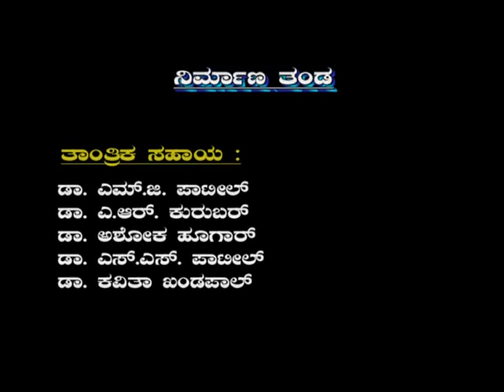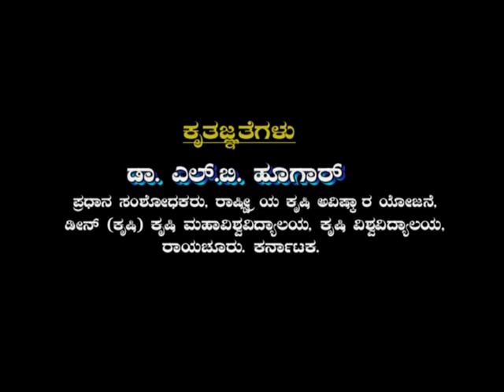Pom Variety Kannada Final